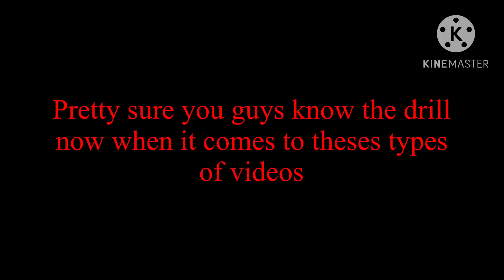(DnB) Mash of fury with effects